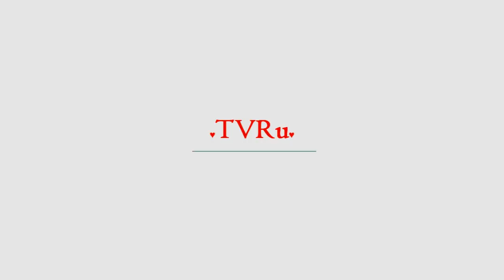В США умер знаменитый певец | TVRu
На 75-м году жизни умер прославленный поэт и исполнитель Джалал Мансур Нуриддин. Певца называют прадедушкой современного рэпа."Джалал тихо ушел в руки Аллаха этим вечером", – рассказали близкие артиста. О дате прощания со звездой будет объявлено отдельно, сообщает Life.ru. Автор: Евгений Мышко6 июня 2018, 11:14